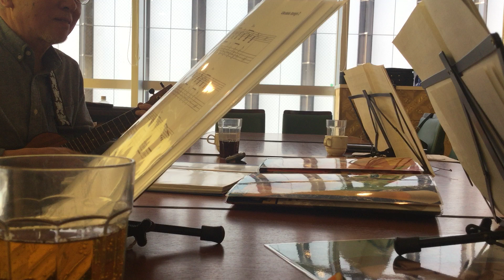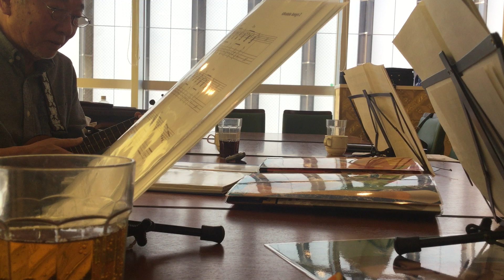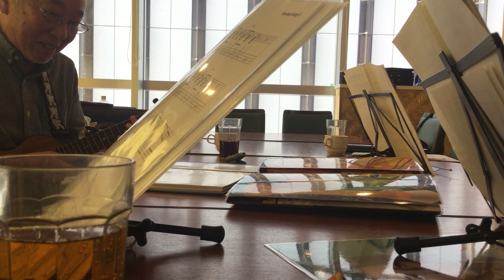リベルタンゴゆっくり2回目